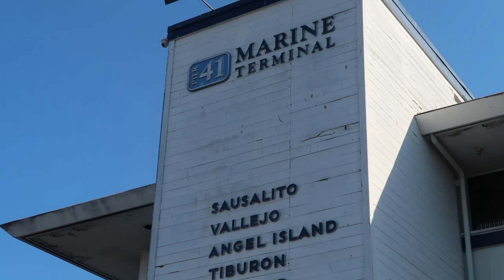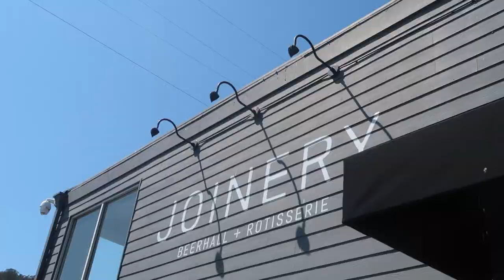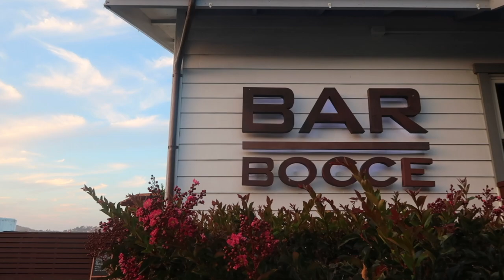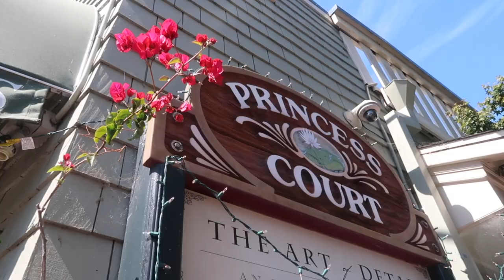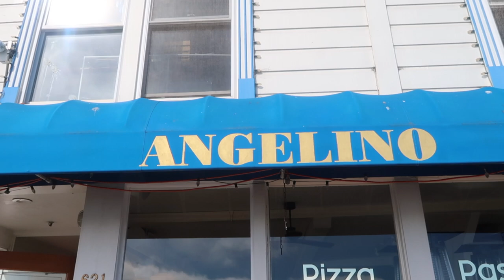Weekend Getaway to Sausalito, California!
I took a relaxing trip over the bridge to the quaint city of Sausalito!

Places:
The Joinery
Caledonia Street
Bridgewater Way
Sea Lion Sculpture
Swede's Beach
Lappert’s Ice Cream
Bar Bocce
Josephine/North Street Viewpoint and Stairs
Princess Court
Scoma's
Sausalito Yacht Harbor
Pelican Yacht Harbor
Sushi Ran
Angelino

↳ Equipment:
Camera: Canon G7 X Mark II
USB Studio Condenser
PoP Voice Lavalier Condenser iPhone Mic
Mini Flexible Tripod